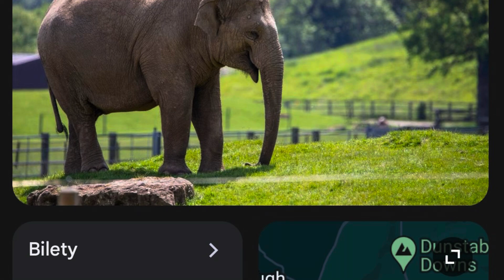Abis first zoo day with mummy and daddy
She loved it so much but she was every time we walk to different animal all she want a toy and toy aaaaaa toyyyyyyy then there was a birds show and she fall asleep on daddy laps and the we got up and went to that stupid shop that is so expensive she got herself a medium size tiger and I got few magnets and a gold giraffe necklace we missed one animal that we didn’t had chance to see which was an owl because we wasn’t shore where they wear cause we wear quite lost they moved places the stuff plus the zoo was quite massive so we couldn’t found everything properly